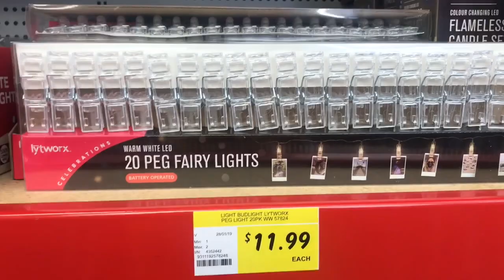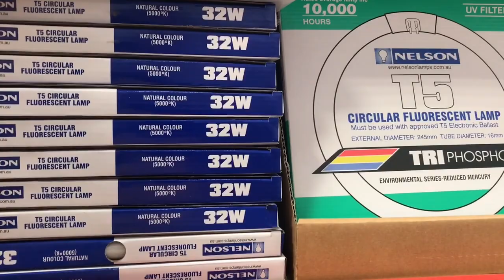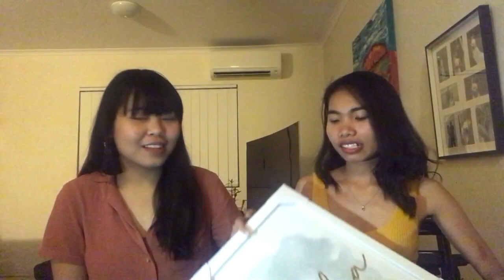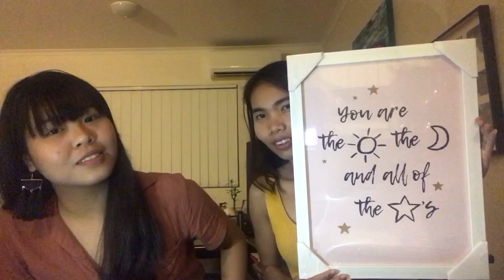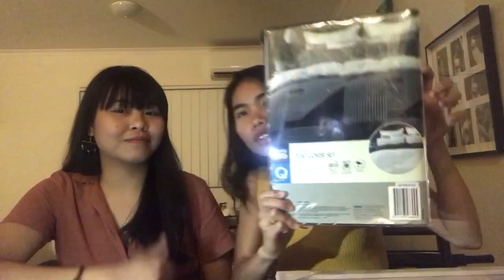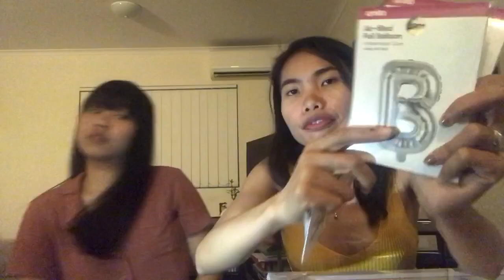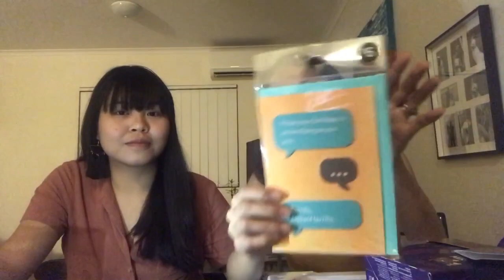NagShopping 🛍 sa Kmart at Bunnings+Haul video (AussiePinay)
We went to Kmart on our day off for shopping and we’re showing you guys what we got 😀.